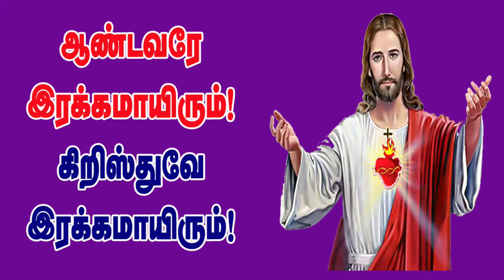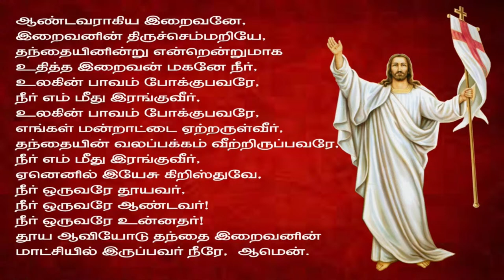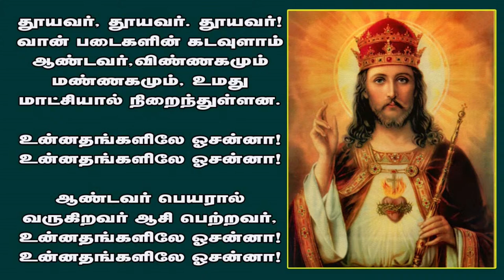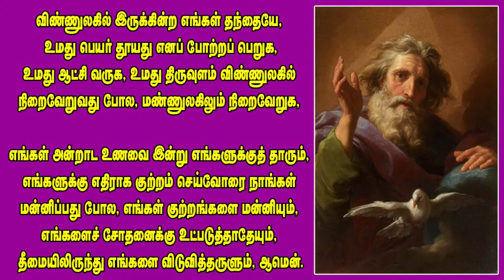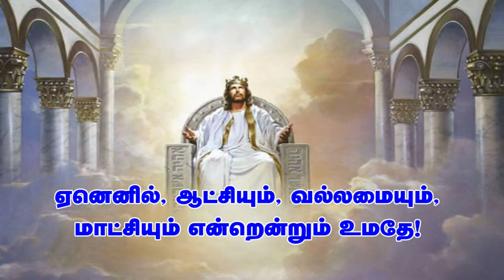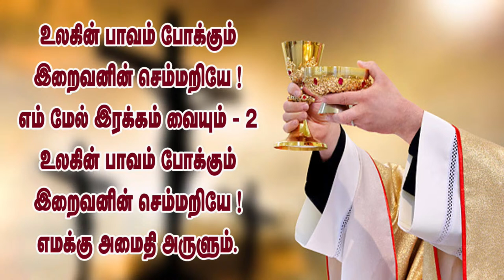30 April 2022 - Villianur Lourdes Shrine 145th Annual Feast 8th Day Novena Mass | Holy Cross Tv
🔴 LIVE:-  30 April 2022 Tamil Mass | Villianur Lourdes Shrine | Holy Cross Tv | Daily Tv Mass | Today Tv Mass